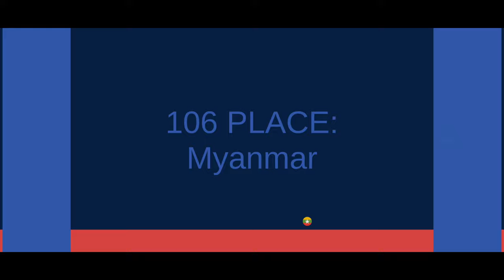Mesmerizing Marble Madness: A Beginner's Adventure in Algodoo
In this video, join me on an electrifying journey into the mesmerizing world of Algodoo's Marble Madness! 🎉

🔍 Dive deep into the captivating realm of Algodoo as I embark on my very first marble race adventure. 🏁 Experience the thrill of discovery as I navigate through intricate tracks, encountering unexpected twists and turns along the way. 🔄

🌟 As a beginner in Algodoo, I invite you to witness my excitement, challenges, and triumphs in real-time. From the initial moments of awe to the adrenaline-pumping race finales, this video captures it all! 🚀

🎮 Whether you're a seasoned Algodoo enthusiast or a curious newcomer like me, prepare to be enchanted by the sheer spectacle of Marble Madness. 🌀 Join me as we unravel the secrets of this dynamic simulation game together! 💫

Let's spread the joy of Marble Madness far and wide! 🌐

🎬 Get ready to embark on an unforgettable journey – press play now and let the marble madness begin! 🌈